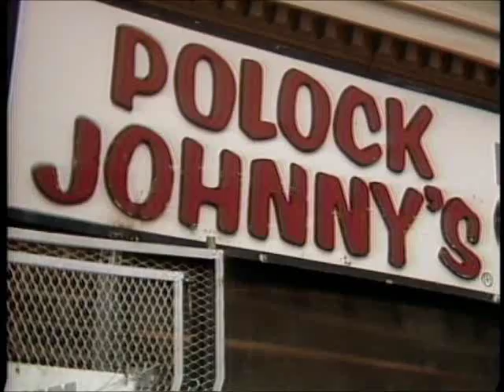Crabs Comedy 202SuzyStupackSewage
Susan Duvall plays proud Baltimoreon Suzy Stupack. From CRABS, the live comedy series produced at Md. Public TV from 1984-91.